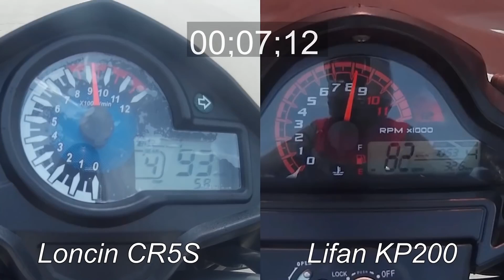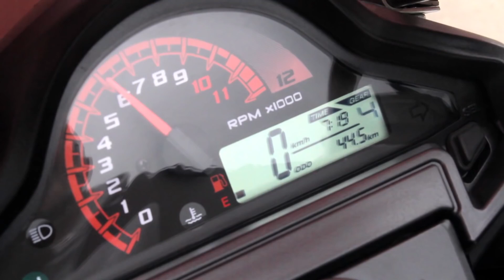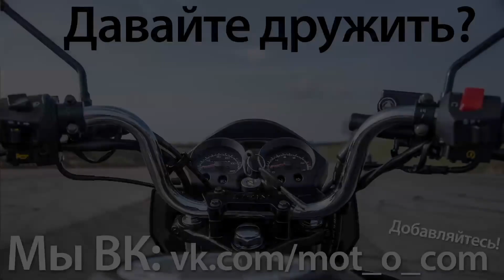Сравнительный видеообзор Lifan KP200 и Loncin CR5 для mot-o.com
Сравниваем два китайских дорожных мотоцикла: Lifan LF200-10B (KP200, Irokez) Loncin LX250-12A (CR5S).

Съемка, монтаж: Вадим Ресет
2016г